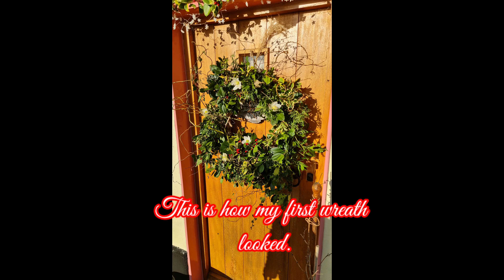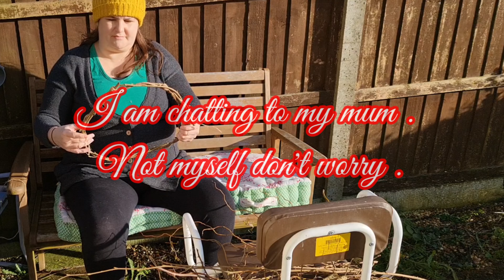A one off, slow living